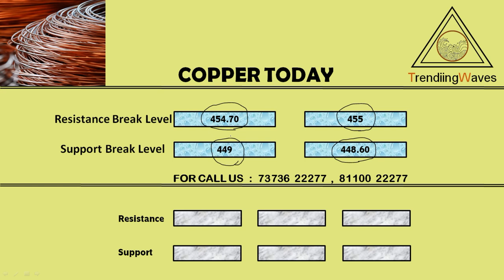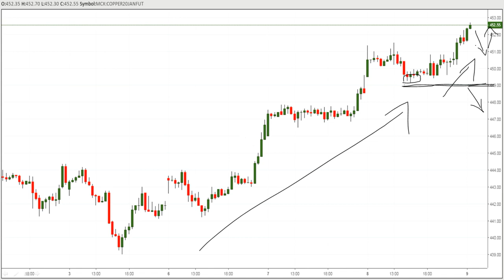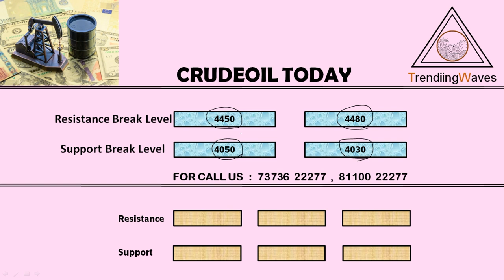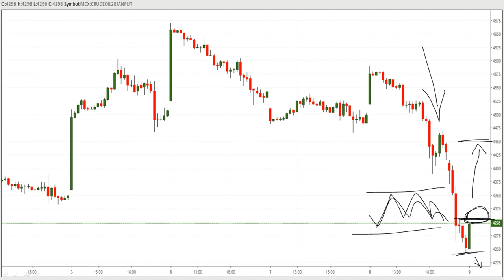mcx copper,mcx crude oil,mcx market live technical analysis today (09/01/2020)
இவற்றில் மேலும் சந்தேகம் இருந்தால் அழைக்கவும் : 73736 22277 , 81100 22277